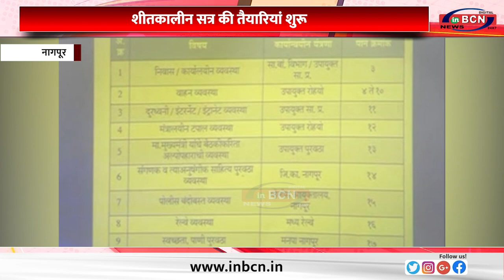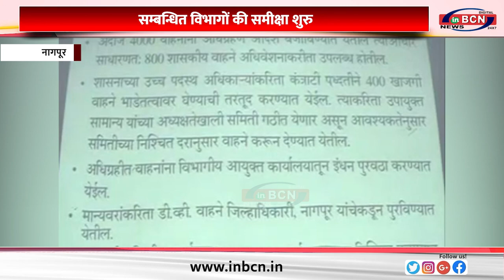शीतकालीन सत्र की तैयारियां शुरू ... INBCN NEWS